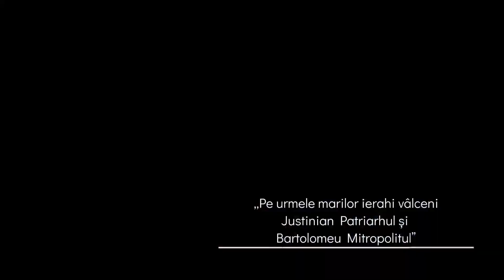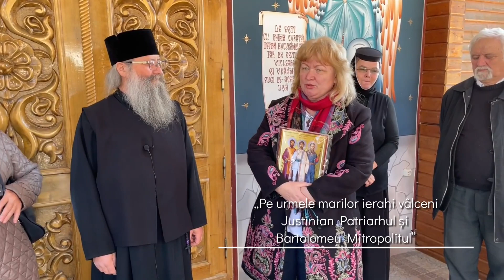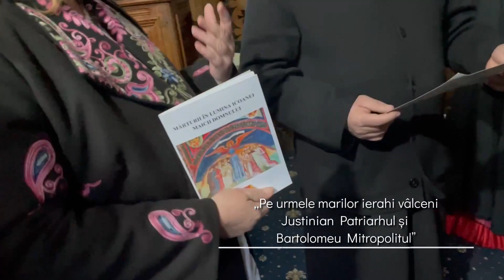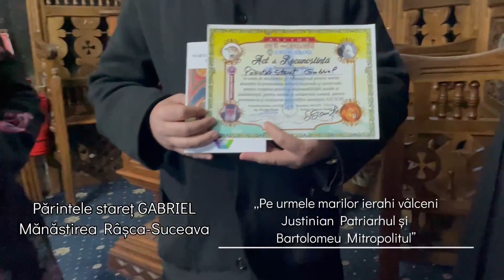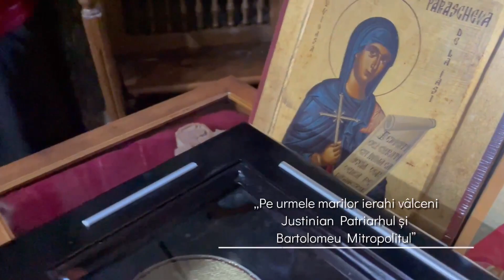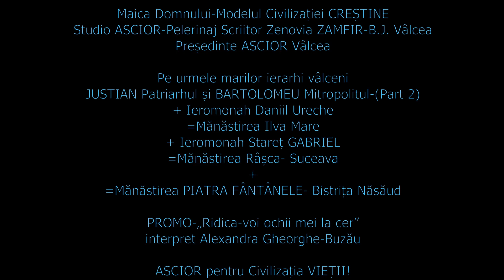Pe urmele marilor ierarhi vâlceni cu scriitor Zenovia Zamfir ASCIOR Vâlcea- Part 2prin Studio ASCIOR